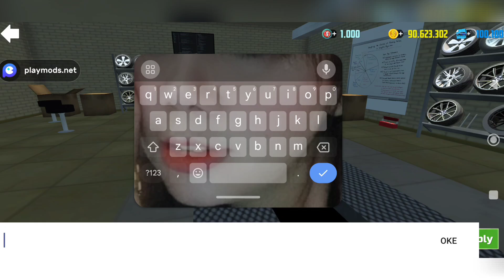New Taxi Car🚕 || Car Simulator 2 || Android Gameplay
Simulator mengemudi mobil gratis (version 1.46.5).

Mainkan simulator mengemudi paling realistis tahun 2023!  (version  1.46.5)
Dunia baru yang terbuka, lebih dari 85 mobil baru, dan gameplay luar biasa menantimu!

Bermain online dengan pemain riil dari seluruh dunia, menang, dan hasilkan mata uang yang bisa kamu belanjakan untuk mobil baru, peningkatan, garasi, dan rumah.

Jelajahi seluruh kota bersama teman-temanmu, tingkatkan mobilmu, ikuti dan menangi balapan gila-gilaan, telusuri kota besar, dan jadilah yang terbaik!

Balapan dengan aturanmu sendiri! Ayo, gas!

Fitur-Fitur:
- Game seru dan gratis yang memberikan pengalaman luar biasa saat dimainkan.
- Mode online dan pemain tunggal.
- Dunia 3D yang terbuka.
- Bonus dan tugas harian.
- Berbagai model mobil yang luar biasa mendetail.
- Mengemudi dengan perspektif orang pertama atau ketiga.
- Interior mobil 360 derajat.
- Banyak unsur interaktif pada berbagai model mobil.
- Fisika dan efek suara realistis.
- Montir dengan pilihan peningkatan yang banyak untuk mobilmu.
- Pom bensin interaktif.
- Beragam misi menarik dalam bentuk pencarian, tantangan arkade, dan balapan.
- Siklus siang-malam yang dinamis.

Kiat-Kiat:
1. Beli mobil baru dan tingkatkan untuk menjadi juara dalam balapan baru.
2. Jangan mengebut di kota - mengemudilah dengan hati-hati.
3. Waspadai polisi - mereka akan menilangmu jika kamu ketahuan sedang mengebut.
4. Perhatian kiat-kiat dan kotak dialog interaktif.
5. Jangan lupa mengisi bahan bakar di pom bensin.
6. Suap lebih murah dibanding surat tilang resmi.
7. Kamu bisa menghasilkan uang ekstra dengan membawa penumpang atau bekerja untuk mafia.
8. Patuhi aturan-aturan di jalan.